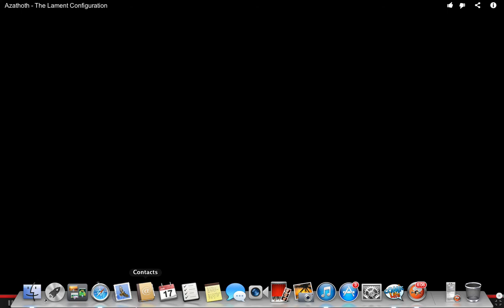Azathoth: The Lament Configuration